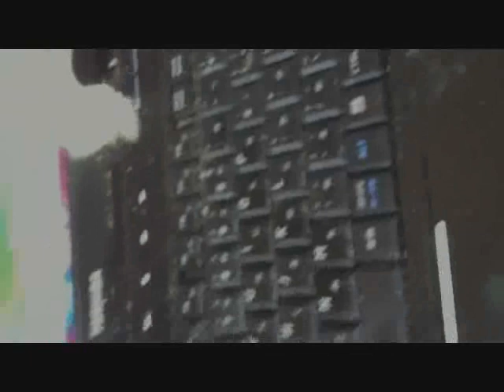妄想靖幸ちゃんが｢It's BAD｣をオリジナルカバーして歌ってみました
夜ヒットで豪華ロック陣(玉置さんも！)の前で歌い踊り輝いてる動画を見て